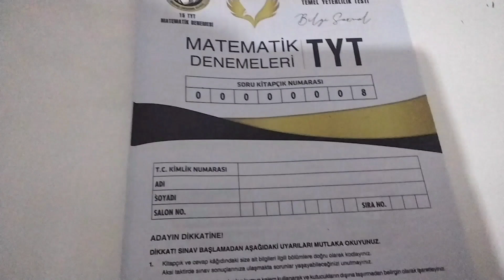12.Sınıf Ders Çalışma Günlüğüm